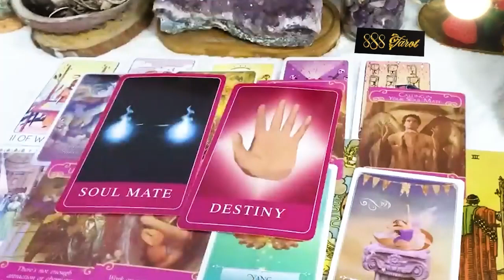GEMINI APRIL 2024 - THIS PERSON FEELS JUST HOW YOU WERE ONCE FEELING GEMINI APRIL TAROT LOVE READING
Hello!!!